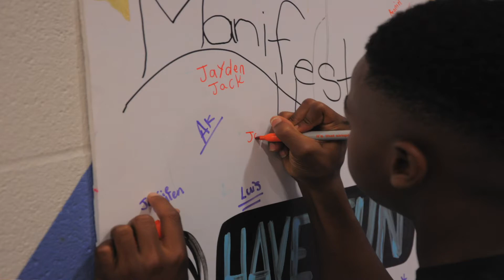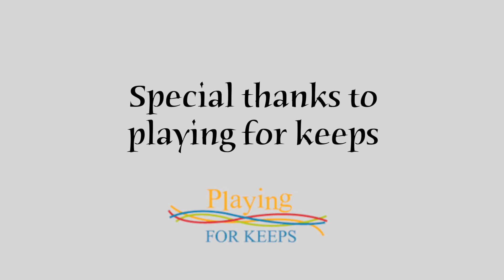Mount Dennis Mavericks Fam Jam Showcase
Playing for keeps presents "Mount Denis Mavericks Fam Jam Showcase" on September.26.2015